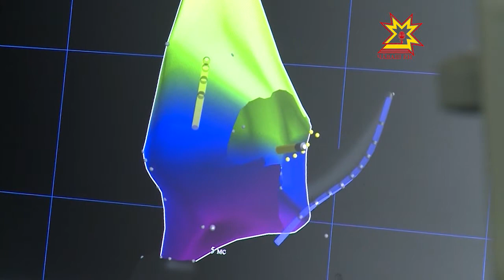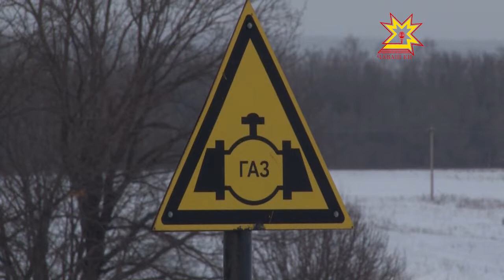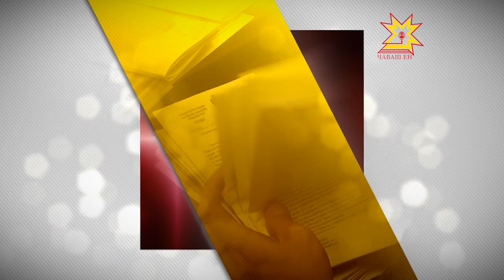Законодатели. Выпуск 27.11.2014